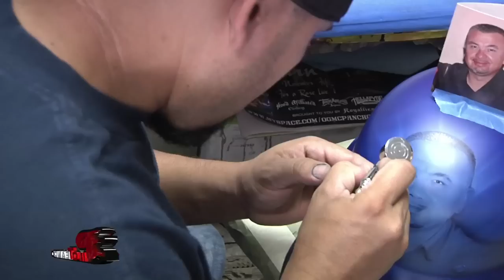Interview Maxima Imagen Edgar Rodriguez by: Piloteando.tv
Esta entrevista fue realizada a una persona que cada vez esta mas reconocida en el mundo de Pinstriping y el Airbrushing y nos referimos a Edgar O. Rodriguez de Maxima Imagen que cuenta ya con una trayectoria muy interesante del mudo de las motos y sus trabajos de pintura. Ademas Edgar fue el que pinto el reconocido Optimus Prime de la mundialmente famosa película Transformers que hasta la fecha sigue causando interes entre chicos y grandes. Ubicado en Azuza CA Edgar nos permitio realizar esta entrevista ya que en Piloteando estamos muy interesados por presentar y reconocer a muchísimo talento hispano.